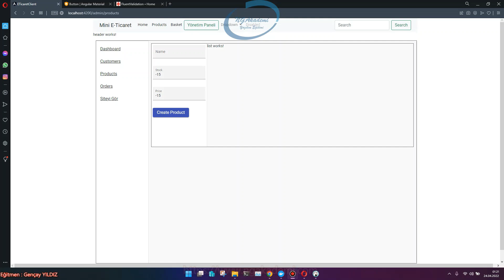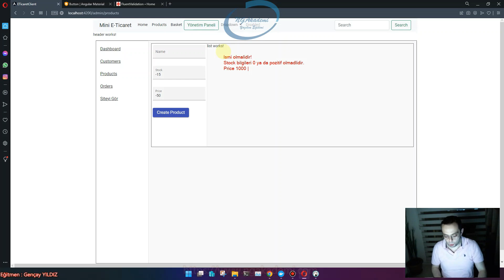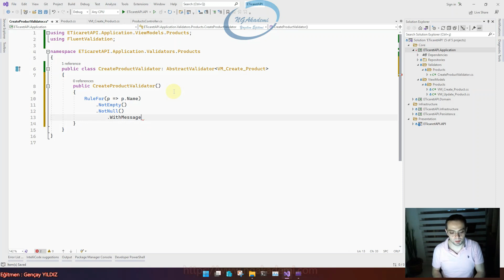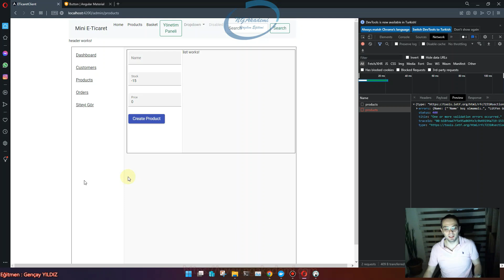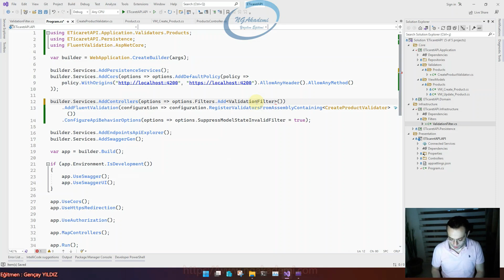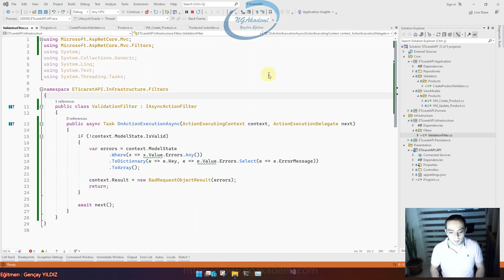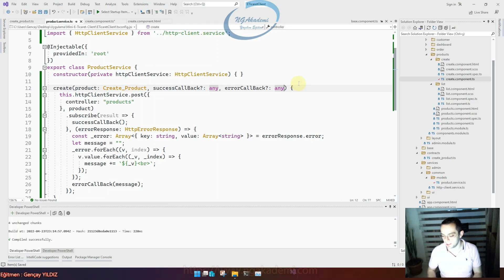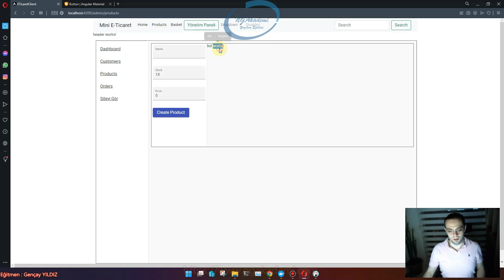#20- Asp.NET Core 6 + Angular İle Mini E-Ticaret | Fluent Validation İle ValidationFilter